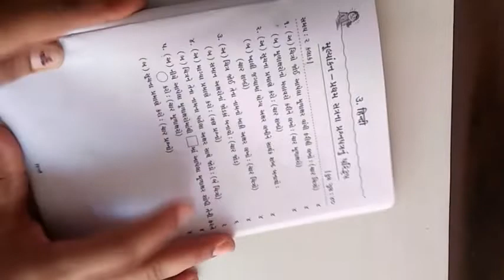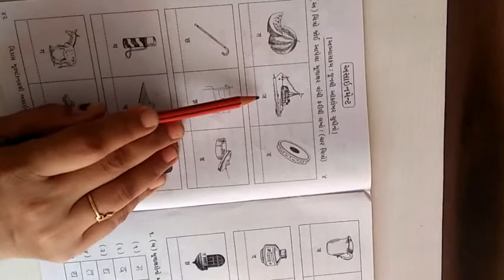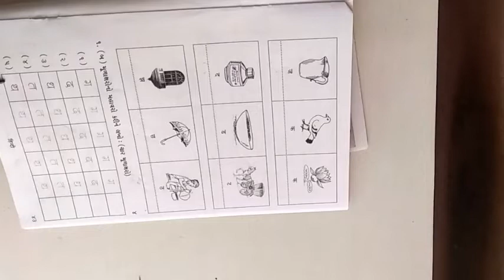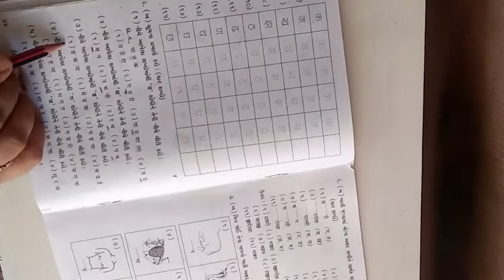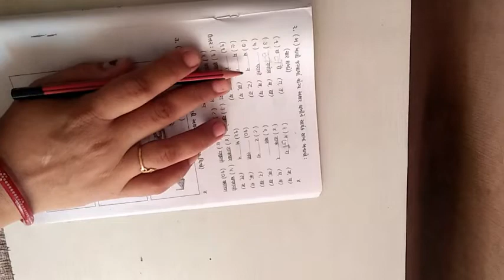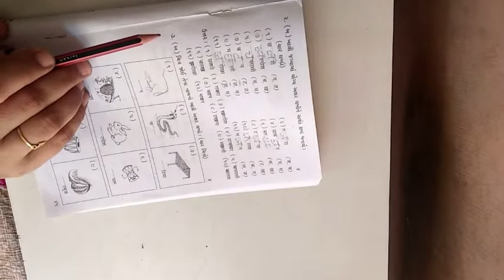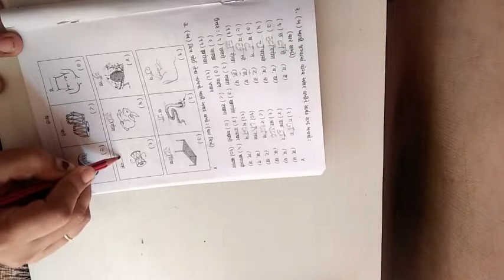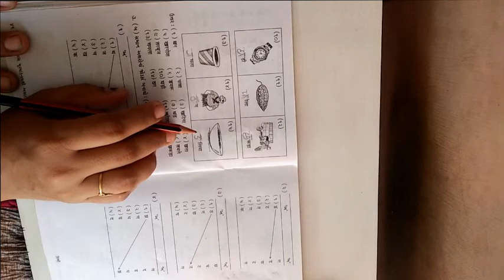ધોરણ ૧ વિષય હિન્દી પ્રથમ પરીક્ષા એસાઈનમેન્ટ ભાગ ૧